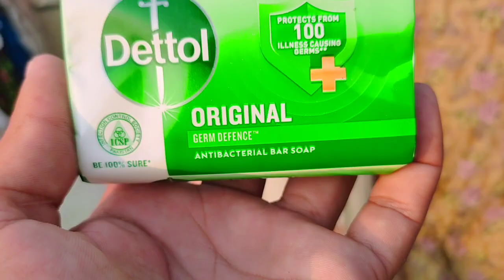Rat Ka Khana Saag Ko Ghutna Lagany Ka Original Tariqa Pakistani Vlogs Entertainment New Vlogs